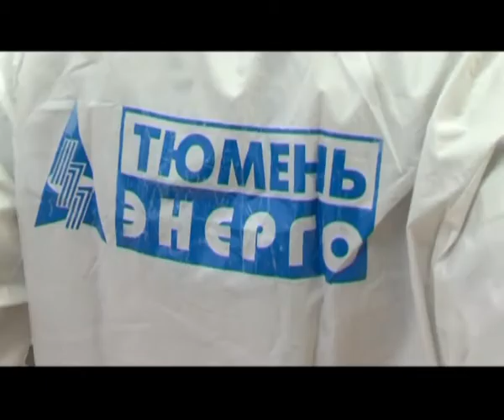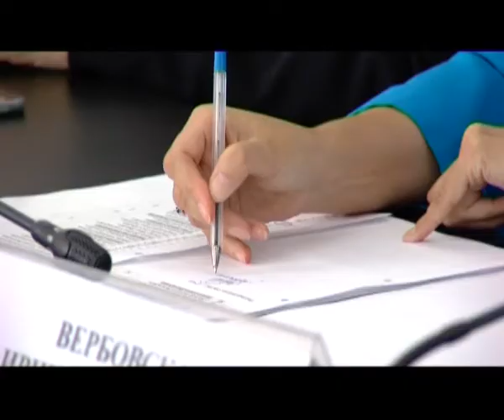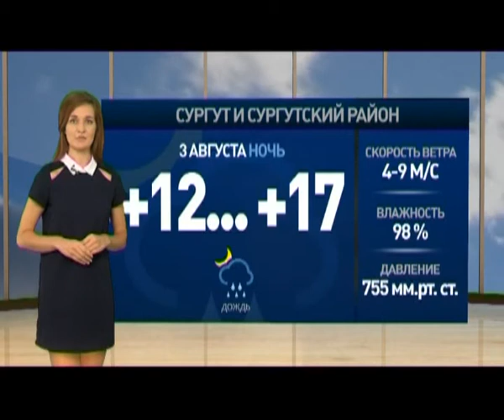В центре событий. 02.08.16. 16+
В студии Светлана Стебенькова. Смотрите в этом выпуске:

На Ямале из-за вспышки сибирской язвы погиб ребенок.

Югра в десятке ведущих регионов России по инвестиционному климату в сфере строительства.

И сургутян ждут на конкурсе «Урожай года».